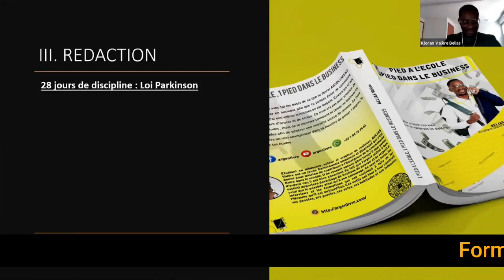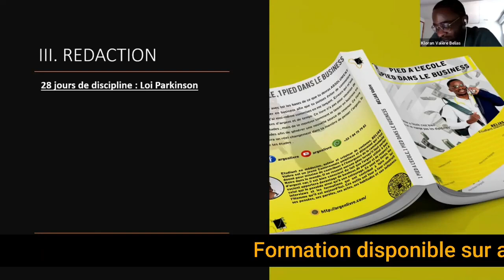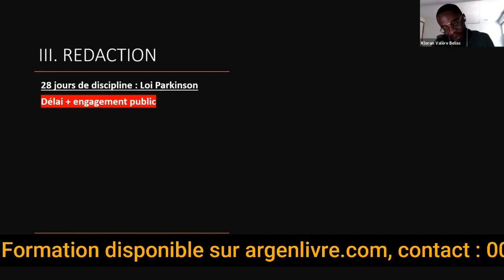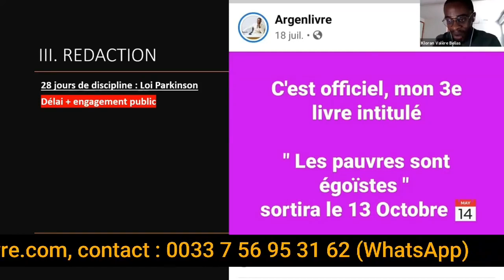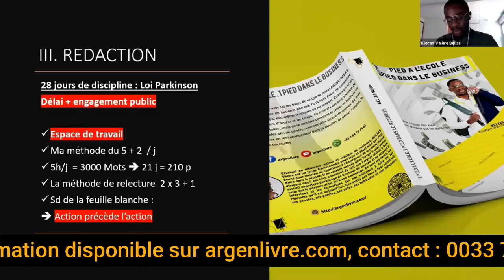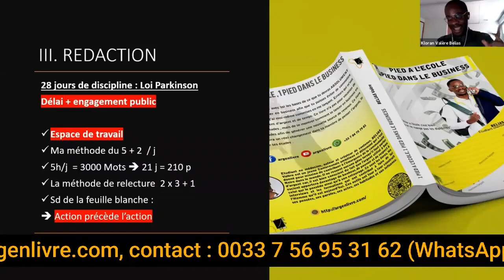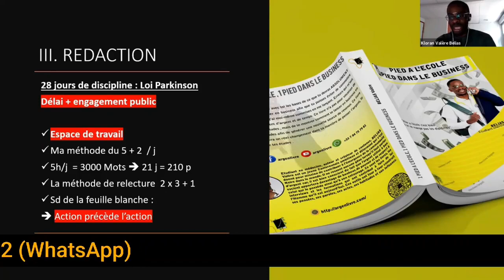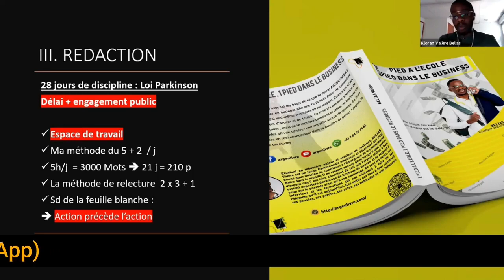4H pour écrire un livre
La Formation sur l'Ecriture est enfin disponible !

MINAKANOOOO